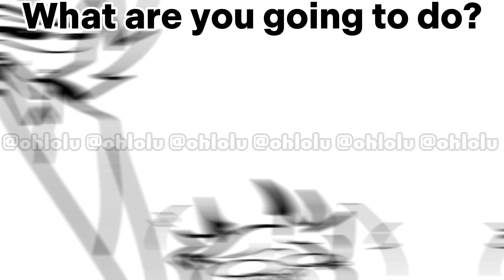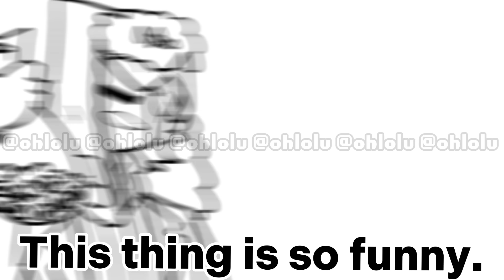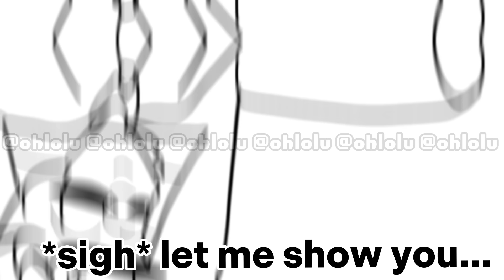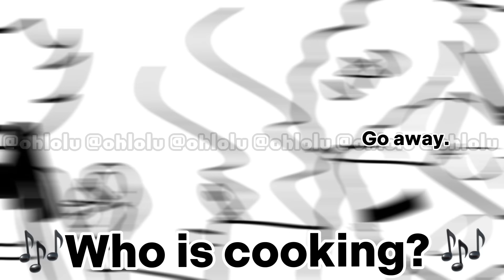The eyes German Family Life Ep.6 （Countryhumans）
⚠!WARNING!⚠
Hello! All Countryhumans videos on this channel are just entertainment, please don't take it too seriously!
There are also many sensitive countries in the channel, for example: German Third Reich, Soviet Union, and more!
There will also be many ships on this channel, and there will be many stories that have nothing to do with reality or history!
❗If you can't accept it, please leave immediately!❗

-Prussia
-Russian Empire (RE)
-Austrian Empire (AE)
-Austro-Hungarian Empire (AHE)
-Second Reich (GE)
-Third Reich (TR)
-Soviet Union (USSR)
-East germany (East)
-American (Ame)
-Kingdom of Hungary (KOH)